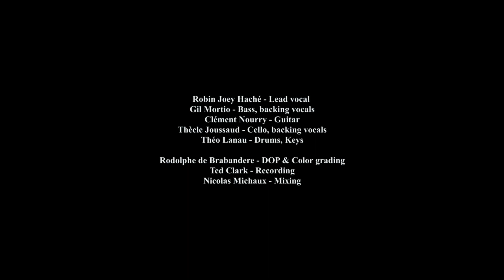Joey Robin Haché / Free House Session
Joey Robin Haché
Free House Session / Bruxelles

Joey Robin Haché - Voix
Gil Mortio - Basse, choeurs
Clément Nourry - Guitare
Thècle Joussaud - Violoncelle, choeurs
Théo Lanau - Batterie, clavier

Enregistrement : Ted Clark
Mix : Nicolas Michaux

2023